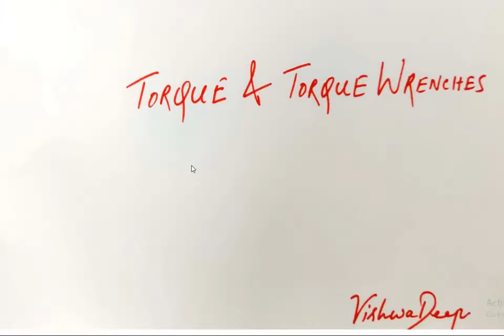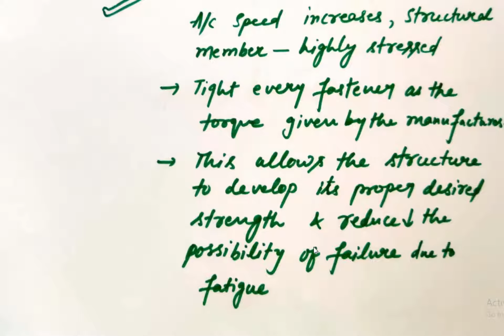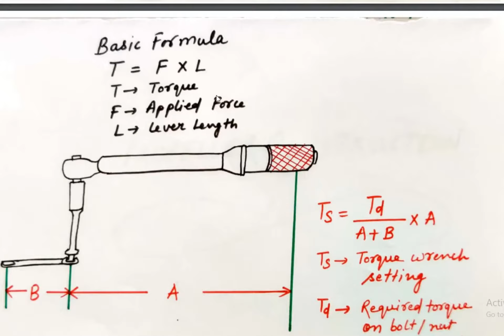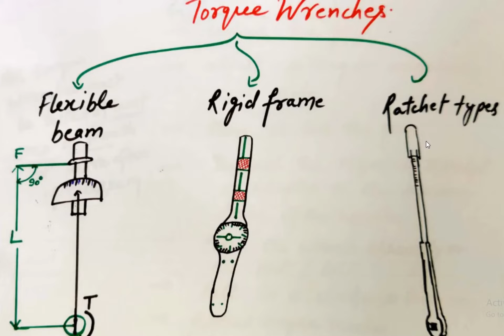How Torque wrench works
hey, we are back again with another interesting episode of torque wrenches .what are the type of torque wrenches and hoe torque wrench works.please do watch. if you have any quires feel free to comment below.